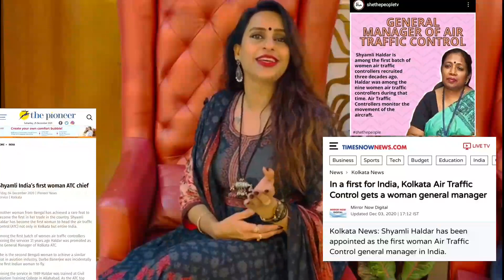1st WOMEN GENERAL MANAGER OF ATC IN INDIA